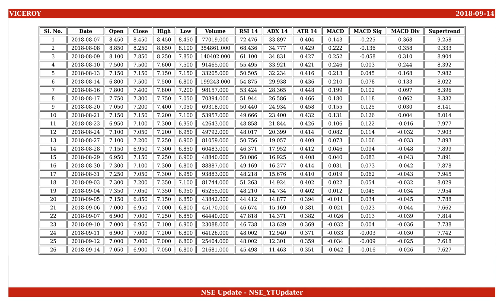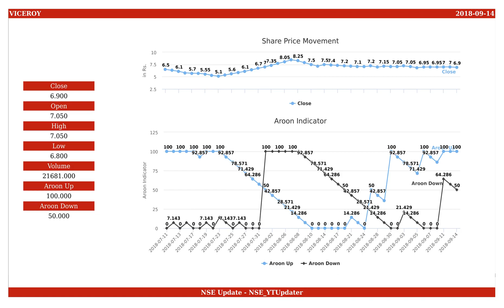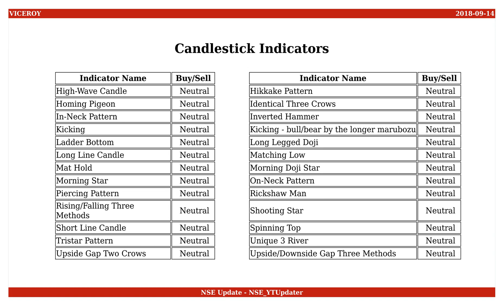Viceroy Hotels, NSE ID - VICEROY, BSE ID - 523796 Dt. 2018-09-14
This is an educational video on technical indicators of Viceroy Hotels as of 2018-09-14.

Few Informations on the stock are :
NSE Name : VICEROY
BSE Name : 523796
ISIN Number : INE048C01017

An Outlook on the share values are :
Open : 7.050
High : 7.050
Low : 6.800
Close : 6.900